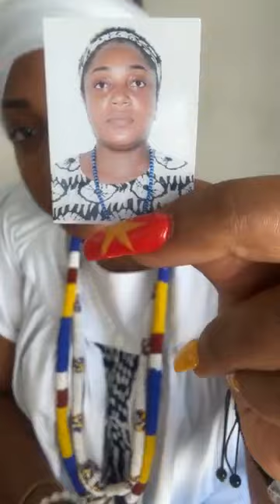Ne blague pas, travaille sur toi